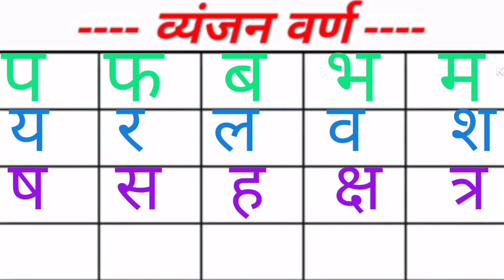Hindi varnamala, क ख ग घ , हिंदी वर्णमाला , Hindi alphabet for kids, k se kabutar, a se anar,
Hindi varnmala for kids, Hindi varnmala for children, Hindi varnmala for toddler, Hindi varnmala for preschool, ka kha ga gha video, ka se kabutar, ka se kabutar KH se khargosh, a se anar a se anar a se,